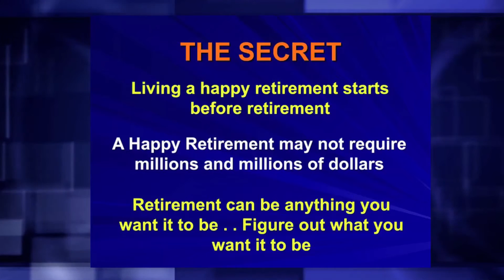Retirement should be your preferred lifestyle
How do you know when you are ready to retire?  One of the best ways to determine when you are ready is when you understand your preferred lifestyle.  Why would you retire unless you could see your life in retirement as 'better' than the life you are living before retirement.  Is it possible to live a better life on a lower income?